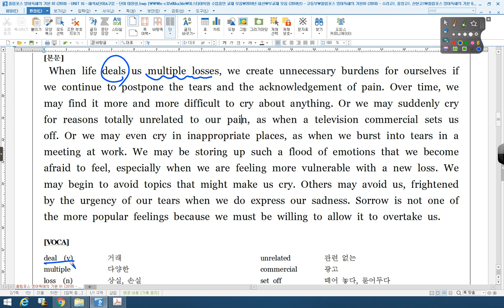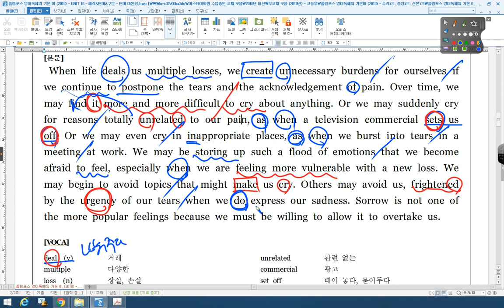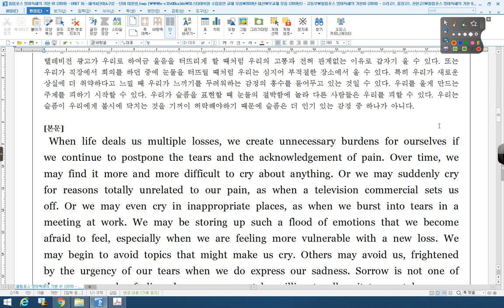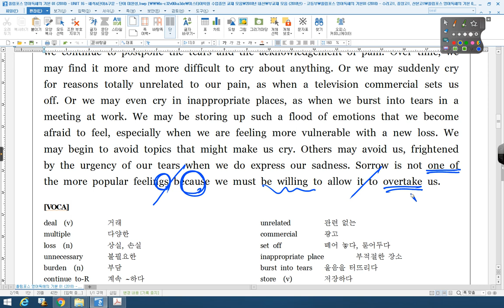올림포스 영어독해의 기본 01 16강 수능분석 어법 네모